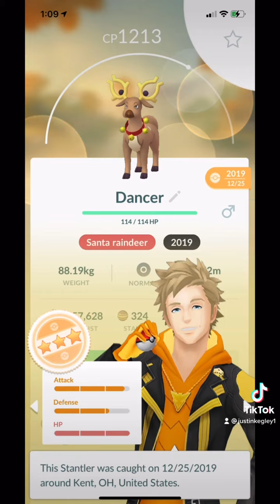My tiktok on what Pokémon I catch doing 2019